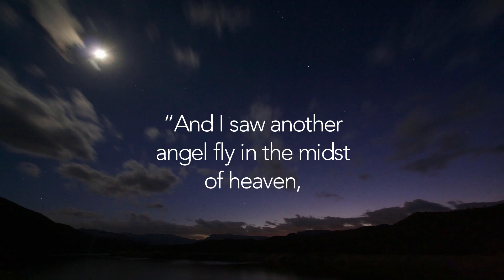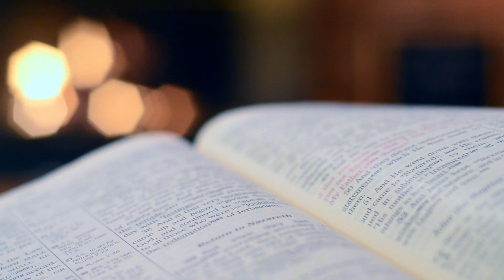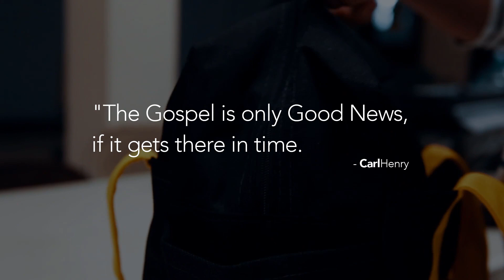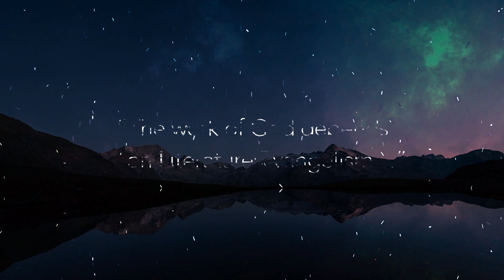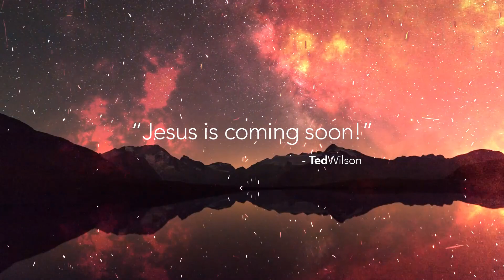Canvassing | Ouachita Hills College | 2020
Come join us for canvassing!

Ouachita Hills College is part of Ouachita Ministries, Inc. to learn more,